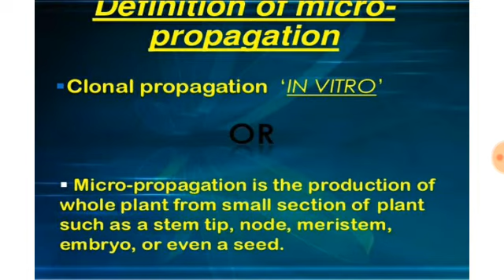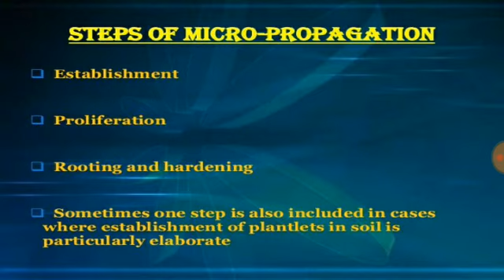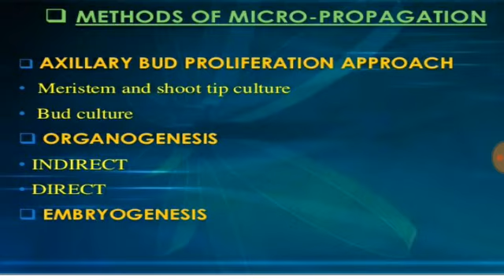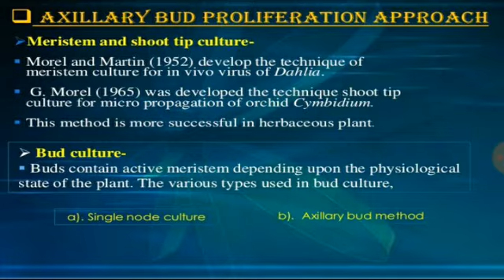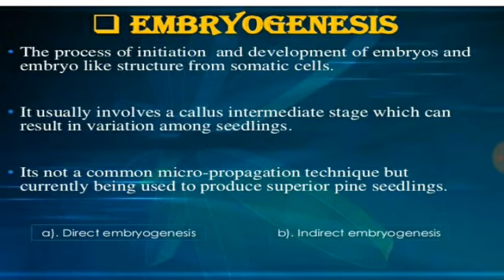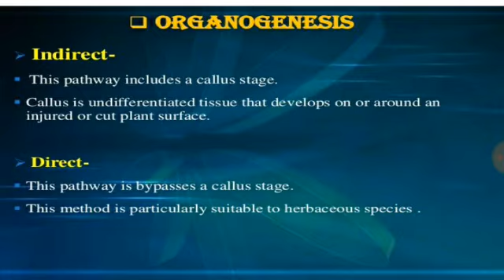Tutorial on Micro-Propogation By Ms. Nazia Qamar for B.Sc Students